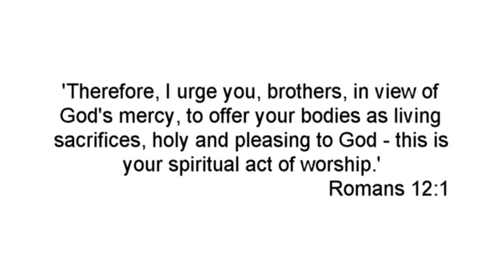Exodus 4:18-31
Moses Returns to Egypt